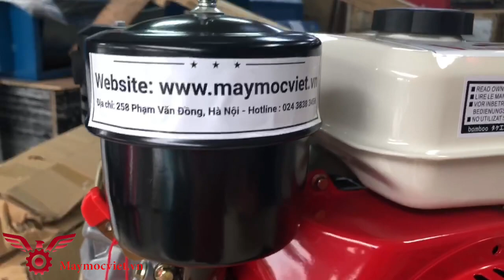Đầu nổ dầu Bamboo 6.5hp lắp xuồng, máy phát điện....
Động cơ 4 thì, 1 xilanh
Dung tích xilanh 196cc
Công suất 6.5HP
Tốc độ vòng quay 3600 vòng/phút
Dung tích bình nhiên liệu 2.5L
Nhiên liệu Dầu Diesel
Trọng lượng khô 23.5KG

LINK SẢN PHẨM TẠI ĐÂY

Sự hài lòng của quý khách là thành công của chúng tôi
CÔNG TY CỔ PHẦN CÔNG NGHỆ VINMAX
(CÔNG TY CỔ PHẦN OSHIMA VIỆT NAM )
VP HCM :SỐ 96 Đường 5A Bình Hưng Hòa, Bình Tân
 VP Cần Thơ 595 Tôn Đức Thắng, Khu Vực Bình Lập, Phường Thới An, Quận Ô Môn, Tp. Cần Thơ
CÓ CHỖ ĐỂ Ô TÔ RỘNG RÃI, SHOWROOM TRƯNG BÀY NHIỀU SẢN PHẨM
VINMAX miễn phí vận chuyển giao hàng, gọi video xem sản phẩm, kho hàng và công ty.
có phiếu bảo hành , phiếu xuất kho, hóa đơn đóng dấu đỏ công ty